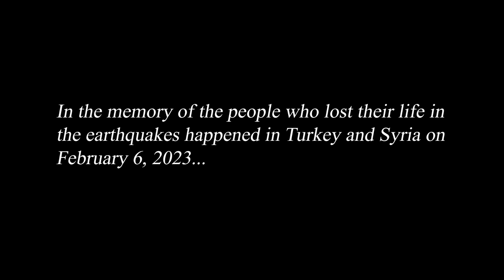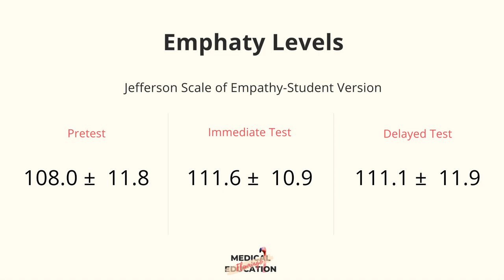Patient Storytelling to Teach Empathy to Medical Students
Empathy is crucial for physicians. Studies consistently showed that it improves clinical outcomes and patient satisfaction.  So it is an essential component of medical education. But how can we improve medical students’ empathy?

Several methods could be available but a group of researchers from Japan used patient storytelling for this purpose. Let’s see if it worked.

The article that I mentioned in the video: Kagawa, Y., Ishikawa, H., Son, D., Okuhara, T., Okada, H., Ueno, H., ... & Kiuchi, T. (2023). Using patient storytelling to improve medical students’ empathy in Japan: a pre-post study. BMC Medical Education, 23(1), 1-8.

Photos and videos by Gokhan Ergin Eryildir, Brianna Swank, MART PRODUCTION, Cedric Fauntleroy, Tima Miroshnichenko, and Diva Plavalaguna. Thanks all of them!